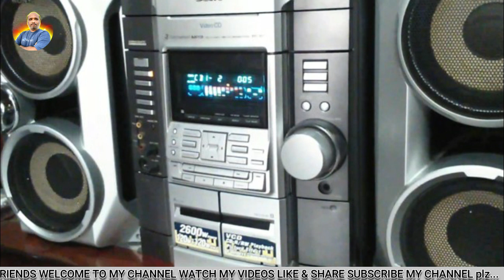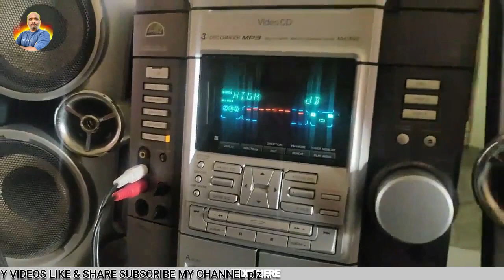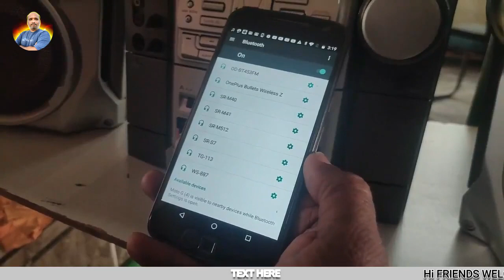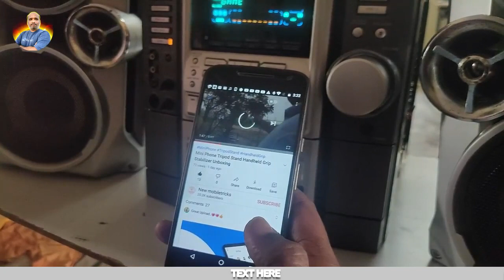How to Convert Bluetooth in Old Any Music System | in telugu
How to Convert Bluetooth in Old Any Music System

how to convert any old audio system in bluetooth
How to Install Bluetooth in Sony Music System
Convert Bluetooth in Old Music System
push power protect Repair Solution(Sony MHC-RV5)
Sony MHC-RV50 (1) USB/FM/Bluetooth.
USB SUR SONY MHC-RV7
SONY MHC-RV5
How To Convert Old Sony Home Theater in to Bluetooth Speaker
Add Bluetooth to your old stereo and play songs wirelessly with phone or laptop